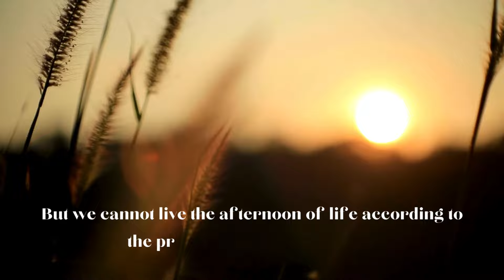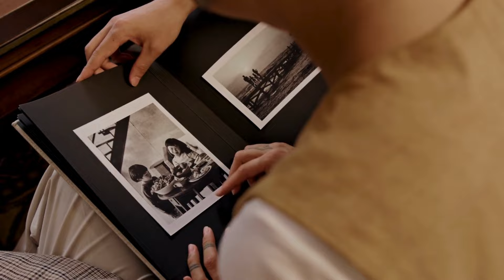Wayne Dyer | The meaning phase of life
In an interview with Dr. Dyer, he quotes Carl Jung and discusses getting into the meaning phase of life.

It gives an insight of the fact that some of our concepts and meaning we assigned to things does not always hold true throughout our lives.